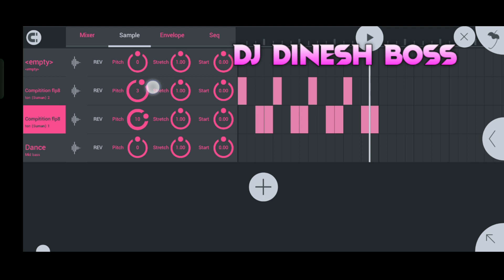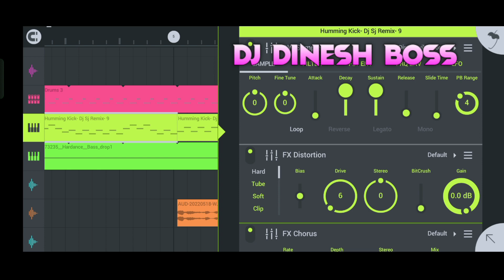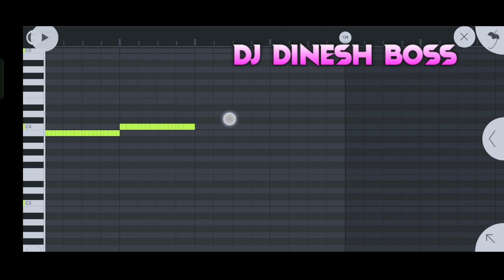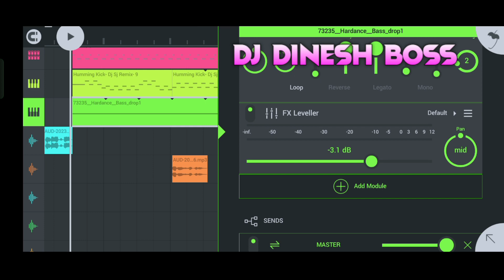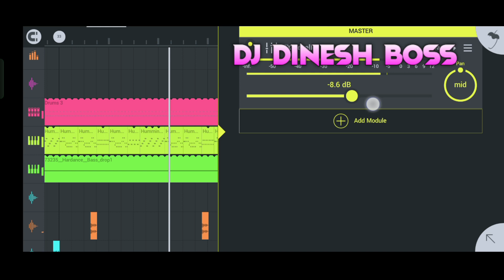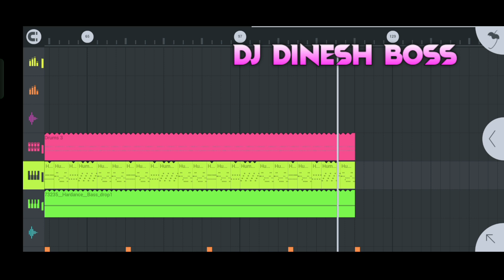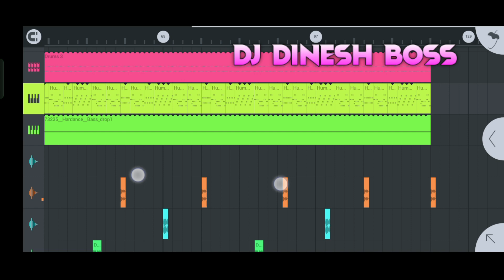New Style Humming Dot Mix Competition ..No Voice Tag + Free flm project Dj Dinesh Boos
💠কোন অসুবিধা থাকলে আমাকে জানাবেন নিচে কমেন্টে (Thank you)💠

❤️💚🧡💙 ☬ ☞ দীনেশ ☜ ☬ ❤️💚🧡💙

অনুষ্কা লাইট & সাউন্ড--(বামদেবপুর) WhatsApp  M.B:-👉 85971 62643

🌍 we use No Copyright Background video (Ncs)

🌍 we use some part of Video from